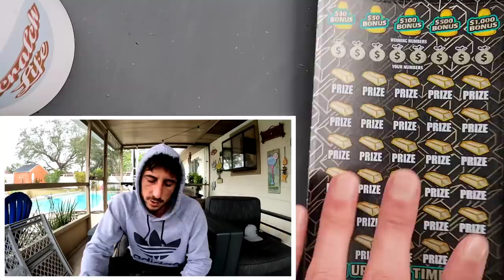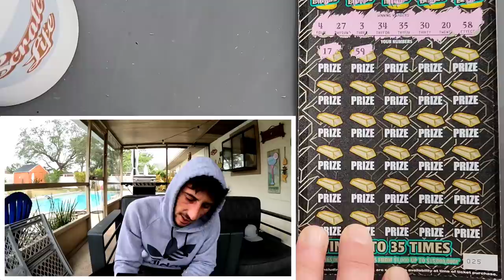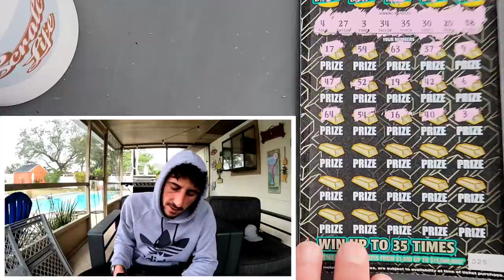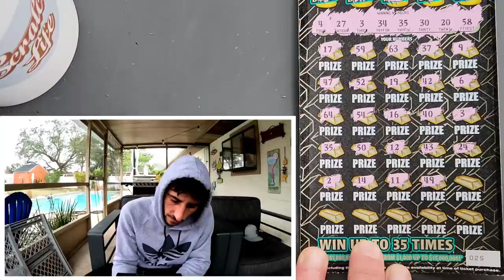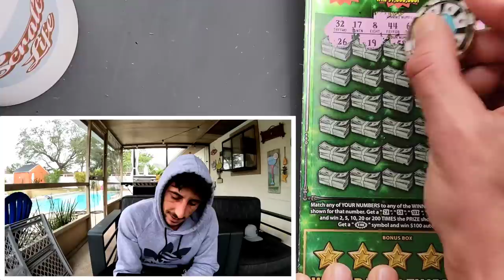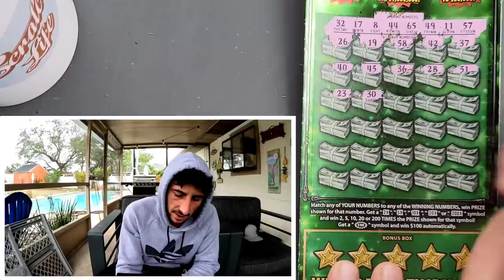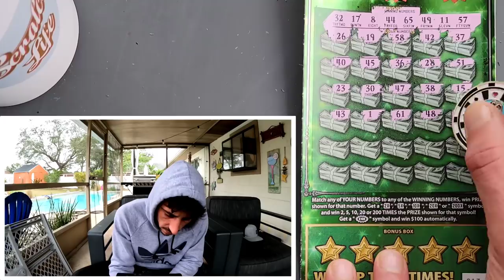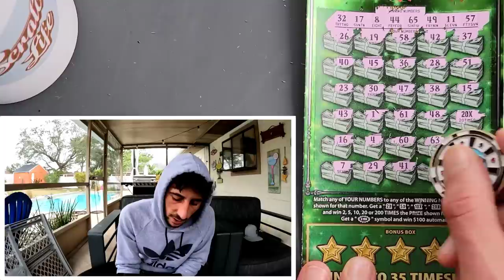UNBELIEVABLE 20X FIND!!! MASSIVE WINNER - CLAIM TICKET🚀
I Found a Massive Winner on a $30 Scratch Off

Bought: 1x $30 Fastest Road to a Million and
1 x $30 Goldrush Supreme scratch off tickets from the florida lottery!

 Learn How To Increase Your Chances of Winning The Lottery: